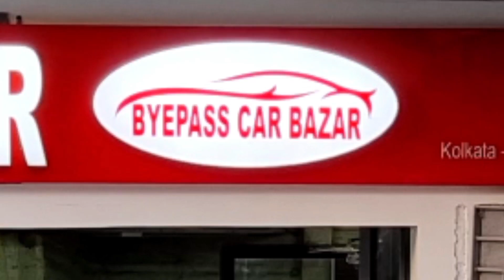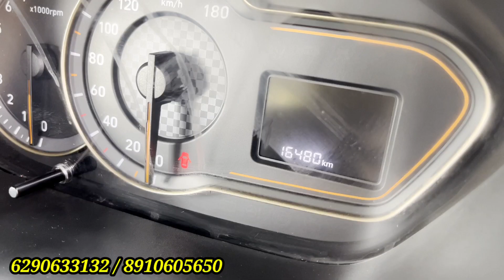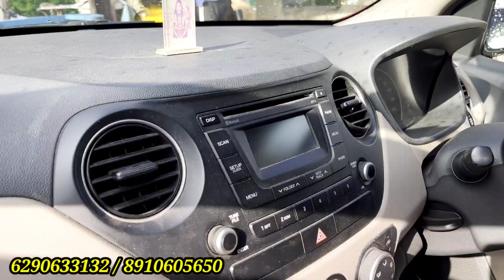Pre-Puja Dhamaka💥Less Driven, Automatic,7-6-5Seater,Climber, Baleno,KUV100,Santro,Jazz,Ignis,Celerio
Pre-Puja Dhamaka💥Less Driven, Automatic,7-6-5Seater, Climber |  Baleno | KUV100 | Santro | Jazz | Ignis | Celerio | Pre-owned Cars | Second Hand Cars | Used Cars | Used Car Kolkata | Byepass Car Bazar | Kolkata Sasta Bazar

*** BYEPASS CAR BAZAR ***
Add- Garia Station Road
Near Sahid Khudiram Metro Station